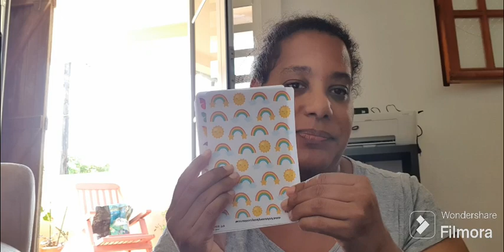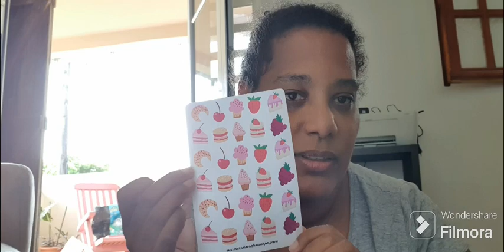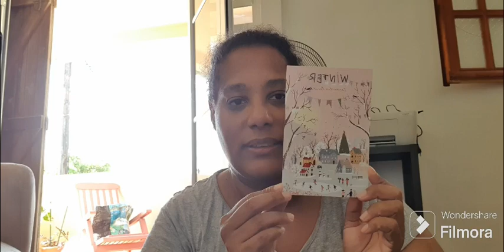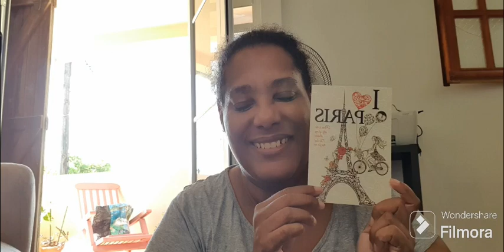MY ORDER FROM PAPERANDPOSTCROSSER.COM | FEBRUARY 2024 | MURIELLE LIFE